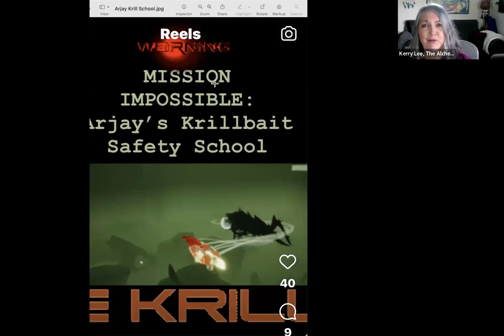A Most Important Red Thread Ceremony - Creating Legacy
This is the story of my friend Arjay and how he and his Mom, with such grace, created space for his friends to say goodbye near the end of his life. And how the Red Thread wove through us all, and helped to create a part of his legacy.